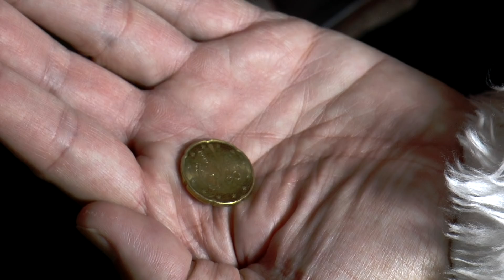Physics in Advent - PiA 2017 - solution 5